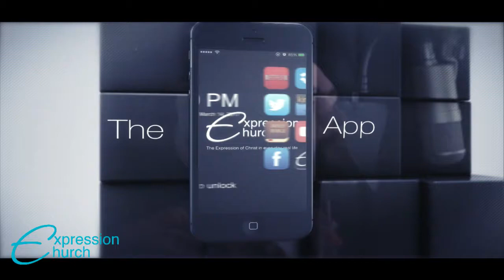Revelation Series 9-5-18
Pastor Kevin continues his series on Revelation, particularly on the four horsemen, the seals of the scroll, and the four living creatures which represent the four gospels.